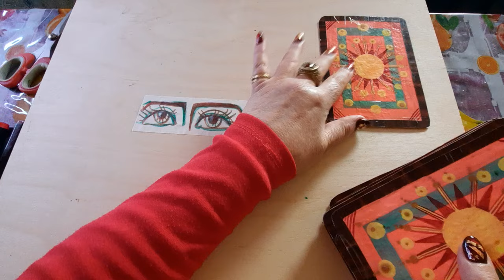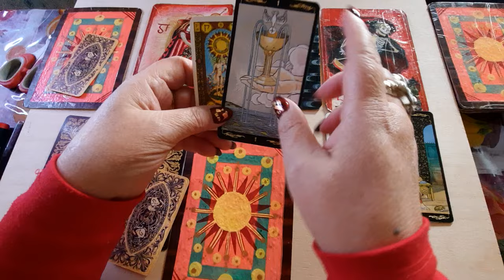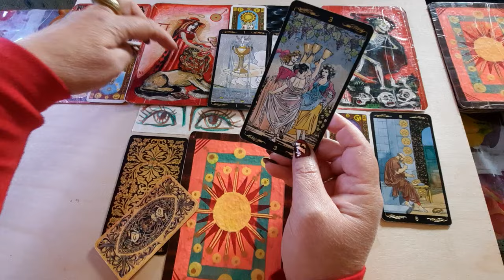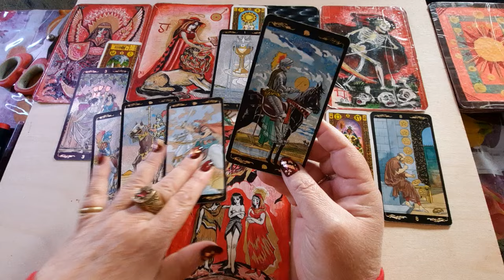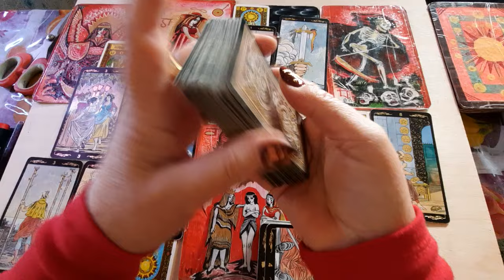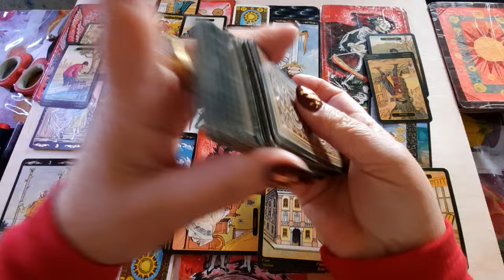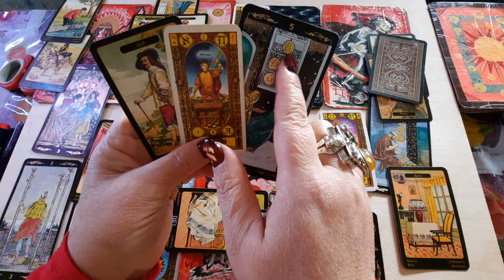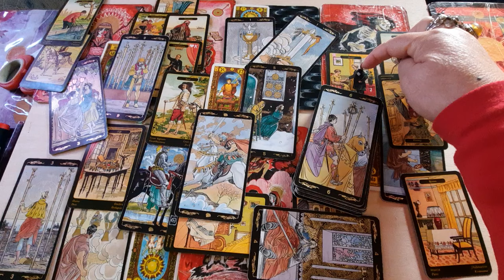Лукашенко что видет во круг себя.